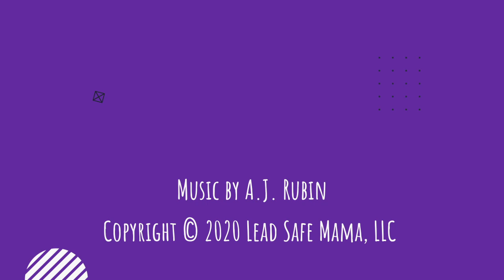Lead Poisoning Prevention: Teaser for Lead Safe Mama Interview with Jon Fishman, Drummer of Phish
Today I had a great video chat with Jon Fishman (drummer of the band Phish) about "all things Lead" (including discussing his experience with his child's Lead exposure). This video is a 4 minute teaser for the upcoming full TenMinutesWithTamara videos from this interview. Please watch the teaser and stand by and tune in for the videos from the interview (which will be published after the holiday.) Thank you for being here! Have a great holiday.
To be among the first to see the full videos when they are published, follow Lead Safe Mama on Facebook subscribe here to the Lead Safe Mama YouTube channel or subscribe to the free e-mail newsletter on the Lead Safe Mama blog Thank you for being here. Thank you for taking the time.
In the meantime you can check out all of the Ten Minutes With Tamara videos here on YouTube too - including interviews with parents from around the globe (New Zealand, Australia, Canada and the United States are represented so far!)
And for a deeper dive in to the issue of childhood Lead poisoning, the full documentary feature film that I produced and directed can be seen at this link on YouTube (please subscribe there too to get alerts about future videos!)
And while you are at it... please also consider following on Instagram. Thank you.

Videos by Tamara Elise Rubin, aka Lead Safe Mama, filmmaker and environmental activist from Portland, Oregon - USA. Please check out and follow LeadSafeMama on Facebook, Twitter & Instagram. Keywords: Lead poisoning, Lead Poisoning Prevention, Lead Safe Work Practices in Renovation, Lead in Consumer Goods, LeadPoisoning LeadPoisoningPrevention, Pb, Lead (Pb), Toxic Lead, How to protect kids from Lead Poisoning, Videos about Lead Poisoning, Childhood Lead Poisoning, Childhood Lead Poisoning Prevention.